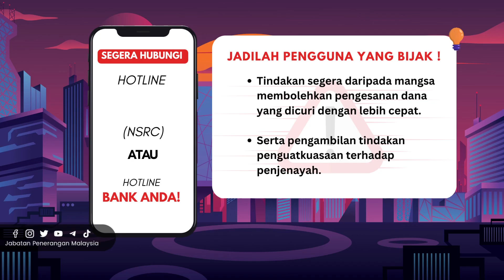KESELAMATAN SIBER | HUBUNGI 997 | TINDAKAN DIBERIKAN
Orang ramai diingatkan supaya sentiasa berwaspada dan peka apabila dihubungi oleh mereka yang mengaku kononnya daripada pihak berkuasa atau berkaitan apa-apa perkhidmatan yang diragui.